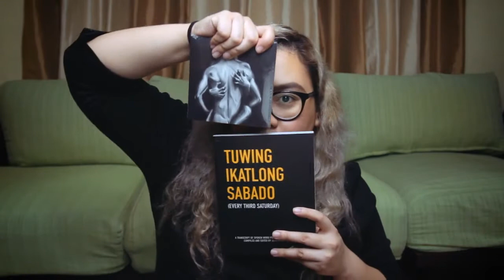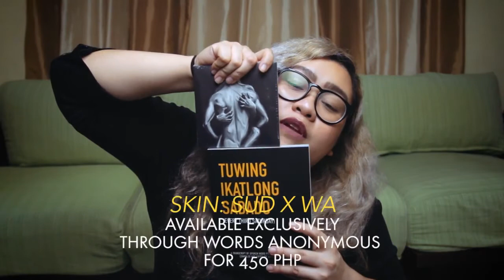Dealing with Stage Fright feat. Abby Orbeta (Wednesdays with WA episode 19)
Abby Orbeta talks about how to deal with stage fright and how to make the most out of your performance.

Watch us talk about spoken word, writing tips, our individual writing processes and random things every Wednesday at Wednesdays with WA.